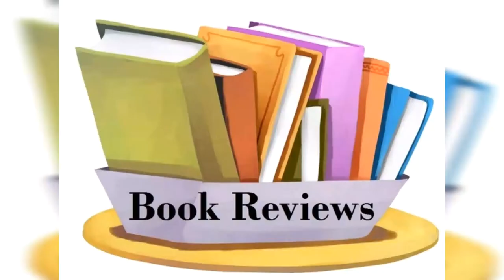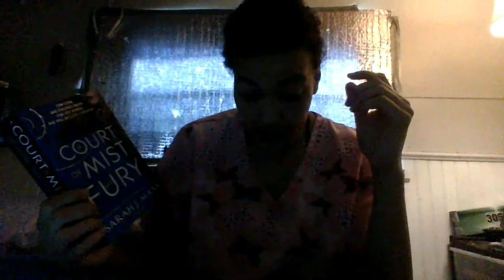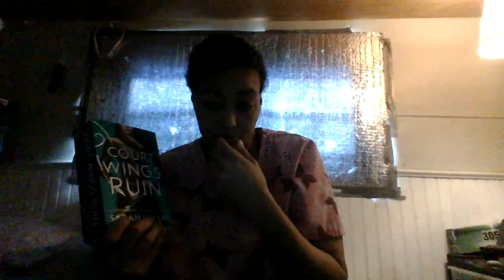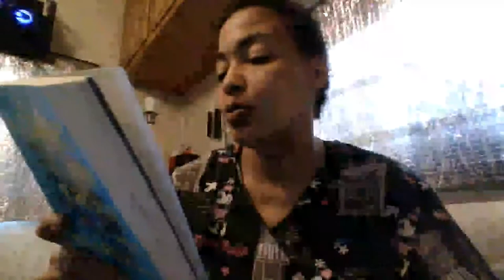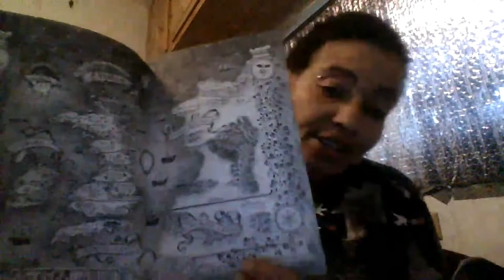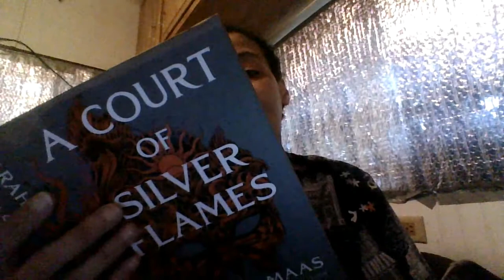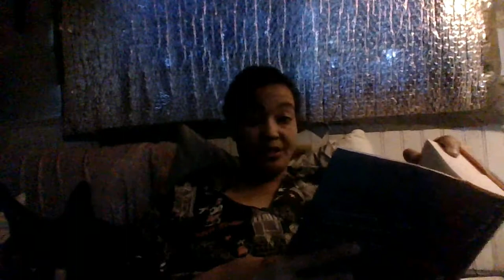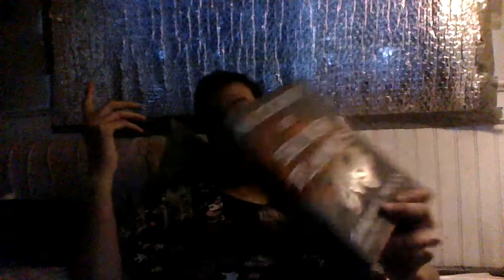My First Reading Vlog 2021 (ACOTAR Trilogy) Spoilers #1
OPEN

This is my first reading vlog on my channel i hope you guys like this and enjoy it happy reading guys cautions Spoilers and trigger warnings

Trigger warnings:
• Bisexual side character
• Supporting character of colour
• Discussion of past r@pe and sexual assault
• Attempted r@pe
• PTSD
• Depression
• Suicidal ideation
• Violence with blood and gore
• Discussion of past physical abuse